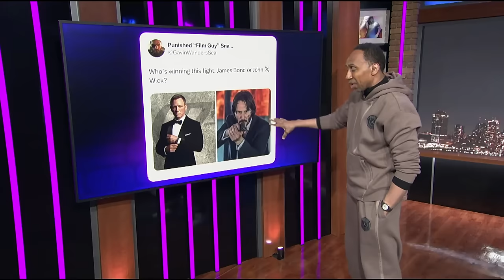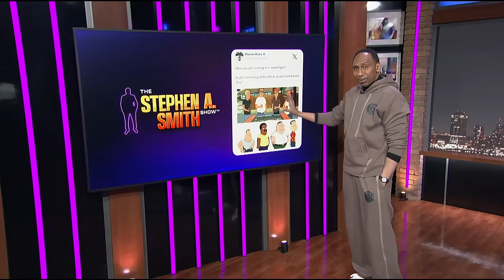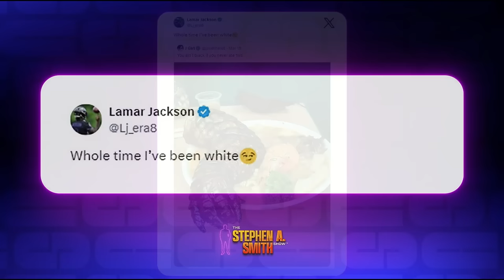The Stephen A. Smith Show Fan Question Special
Stephen A. is a man of the people, so on this episode of the show, he answers viewer calls, video questions, and Tweets.